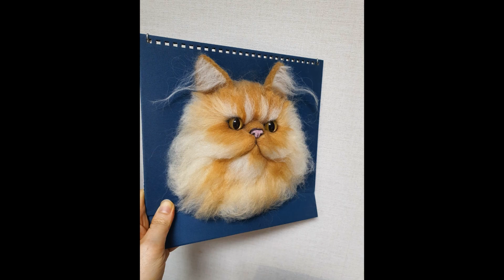Persian Cat Ear - Cat wool doll | Needle felting Tutorial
Long haired cat ear

Making Cat Ears for a needle felted wool doll.
Cat Ears for a cat doll.
Needle felting Tutorial

This video is one of a series of Persian cat portrait making tutorials.